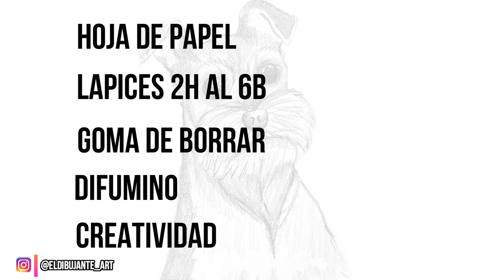Como 🅳🅸🅱🆄🅹🅰🆁 UN PERRO SCHNAUZER realista paso a paso 🐶【 FACIL 】 Dibujos de animales realistas 🐶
Cómo dibujar a un PERRO SCHNAUZER a lápiz REALISTA fácil paso a paso.

En este vídeo vas a aprender a cómo dibujar un PERRO schnauzer realista a lápiz paso a paso. Empezaremos con el boceto con un lápiz H y luego añadiremos detalles con un lápiz 2 B para luego terminar con sombras profundas utilizando un lápiz 6B.

Los materiales que vas a necesitar:

Lápiz: Te recomiendo un lápiz H para el boceto y un lápiz B para el sombreado.
Hoja de papel: o tu block o cuaderno de dibujos favoritos.
Goma de borrar: conocida también como borrador
Tinta de color negro o el que desees